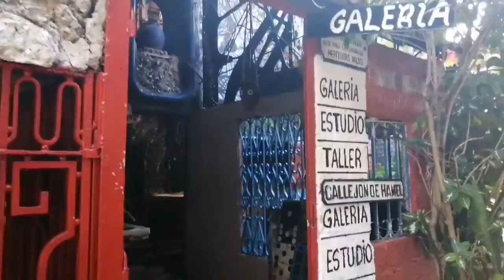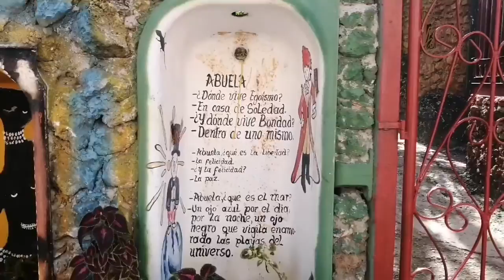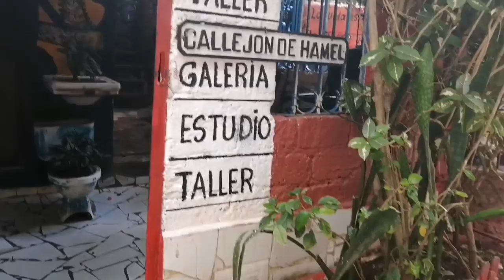Callejon de Hamel Habana Cuba